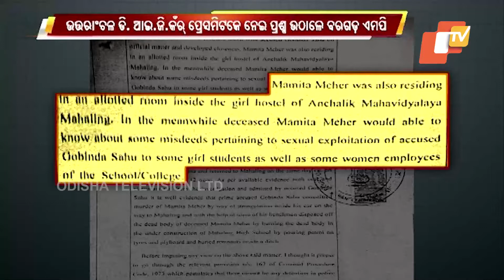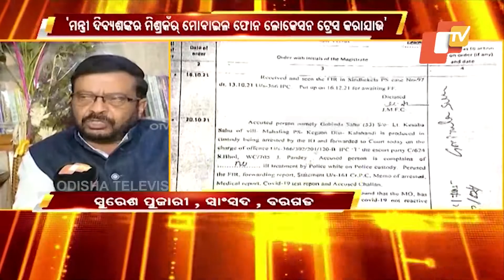Mamita Murder Case – Odisha Northern Range DIG Faces Opposition Ire